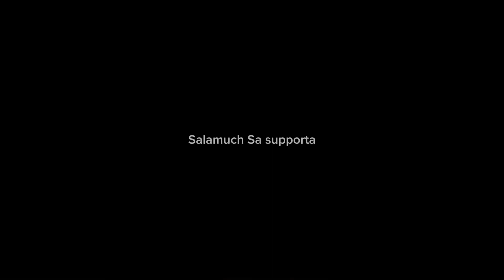Season of The Heart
Claire Cloninger & Bob Kragstad

𝘛𝘩𝘦 𝘴𝘰𝘯𝘨 𝘶𝘴𝘦𝘥 𝘪𝘯 𝘵𝘩𝘪𝘴 𝘷𝘪𝘥𝘦𝘰 𝘪𝘴 𝘯𝘰𝘵 𝘰𝘶𝘳𝘴